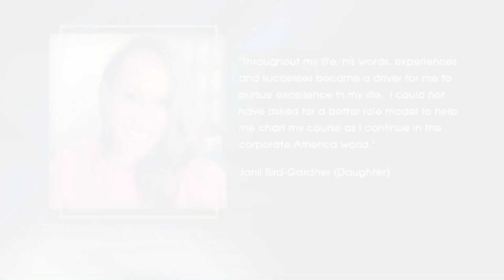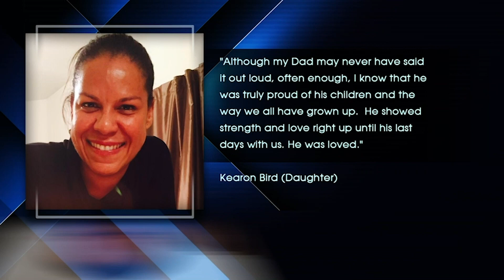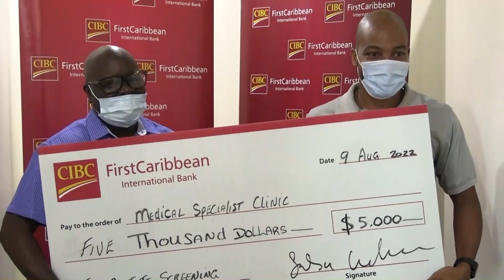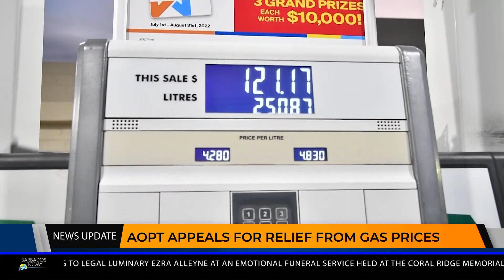ABS EVENING NEWS (LOCAL SEGMENT) 9.8.2022